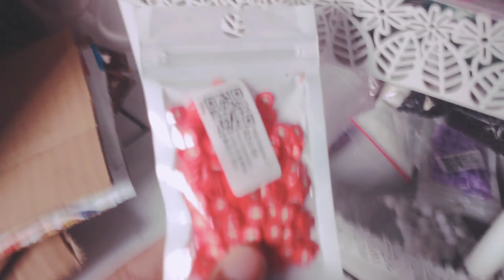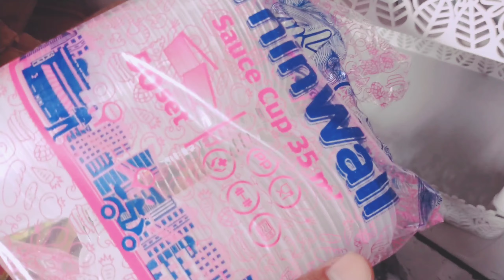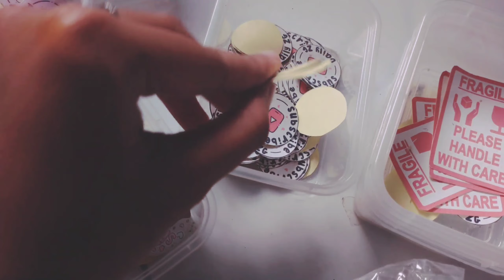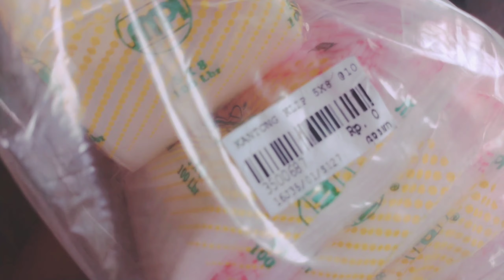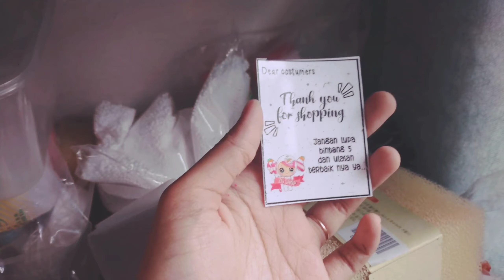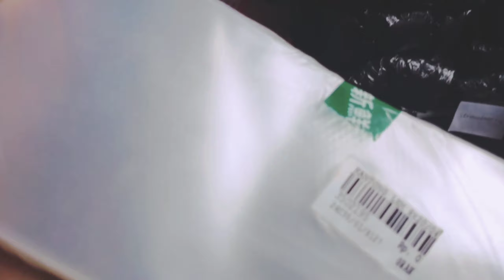STUDIO VLOG : ROOM TOUR! isi dapur slime shop | zg shop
hallo,

makasih yang udah ngeklik vidio ini. kalo kalian baru dateng di chanel aku wellcome!
buat yang udh ngesubscribe dan like makasih banget smoga kalian sehat selalu yaa.

aku cerita sedikit ya guys, jadi minggu kmren ada yang request ke aku pengen di buatin room tour dan akhirnya aku bikinin deh. tapi aku minta maaf banget ya guys klo vidio nya ini kurang jelas atau kurang bagus aku juga bikin masih seadanya hehehehe. so, smoga kalian sukaaaa...

yang mau request vidio selanjutnya yuk yuk ketik di komentar yaaaahhh.

@zg.id dan @shop.zg